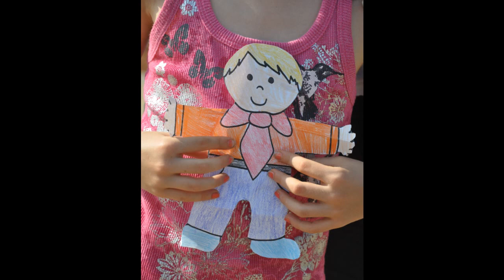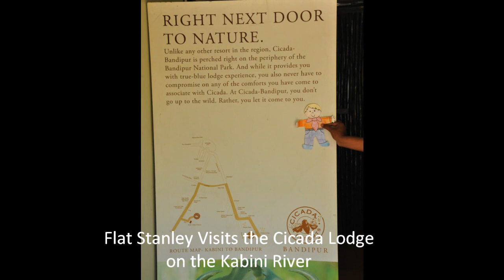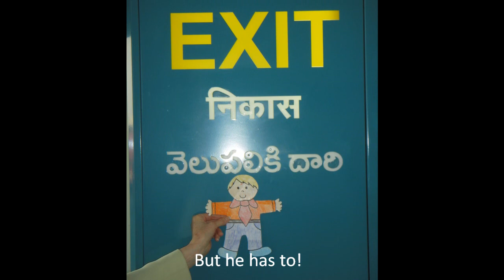Flat Stanley in India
This is about the exploits of Flat Stanley as he visits Southern India.  He goes to Bangalore, the Cicada Lodge on the Kabini River in South Karnataka, Pondicherry, Chennai, and Hyderabad.

This Flat Stanley is the creation of Lillian Mitton.